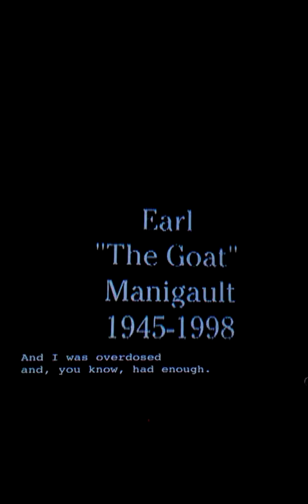Earl manigault (actual game footage) goat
earl manigualt aka the goat footage from the 80's
from a rucker park documentary.